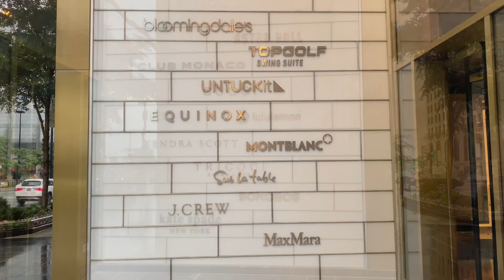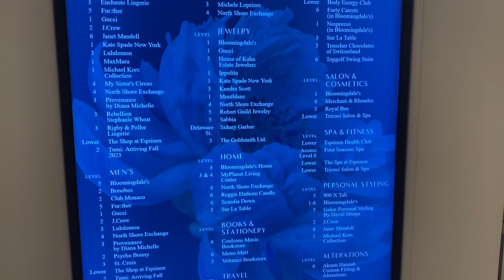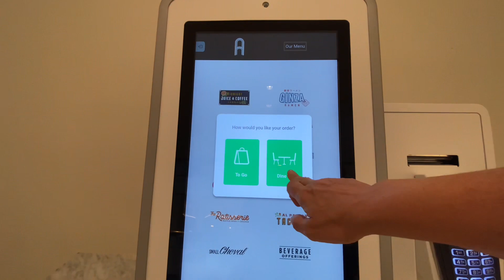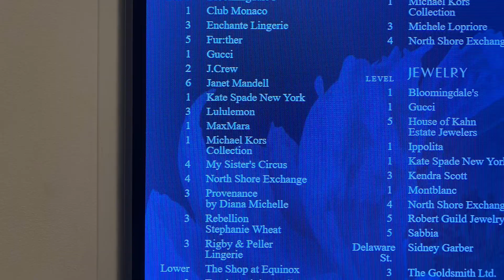900 North Michigan Shops Tour | Chicago